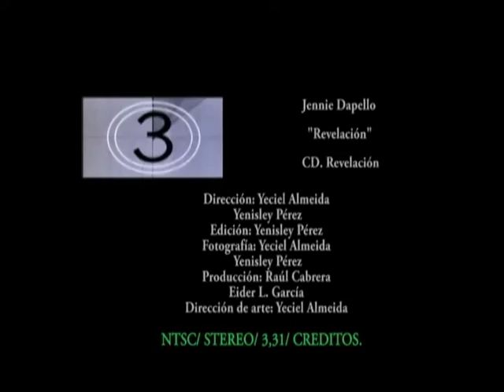REVELACION - JENNIE DAPELLO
"Revelacion" por Jennie Dapello incluido en su ultimo album "Revelacion".
"Revelacion" by Jennie Dapello included in her latest album "Revelacion"